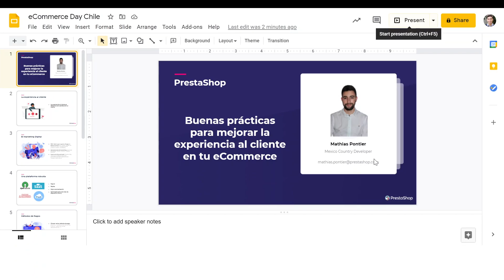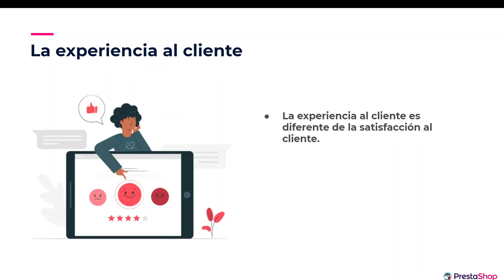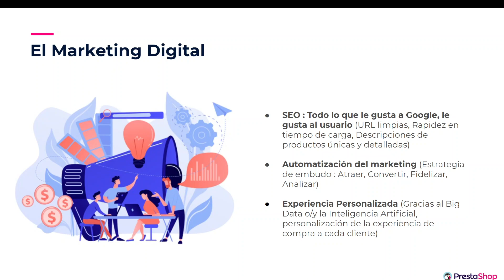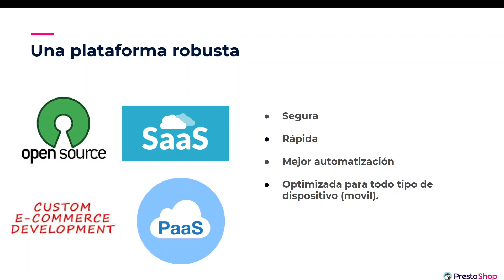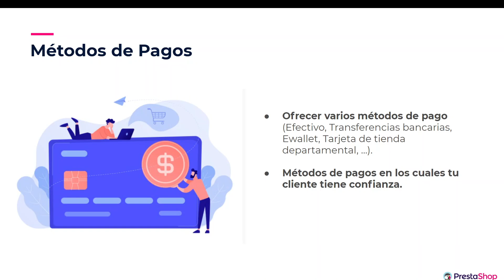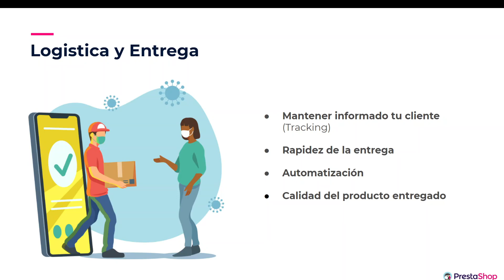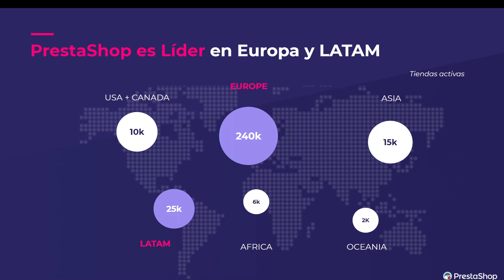10 buenas prácticas para hacer vivir una experiencia verdadera a tus clientes